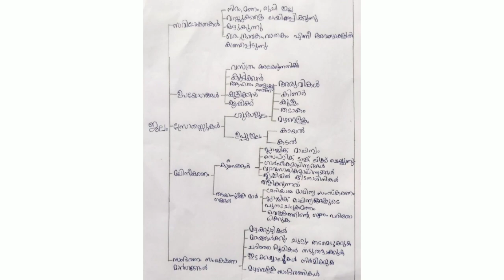STD 5 Basic Science Worksheet | Victers Channel Class 5 B.S Worksheet